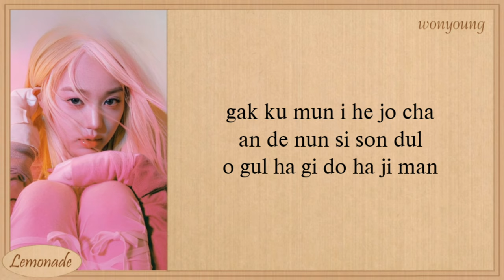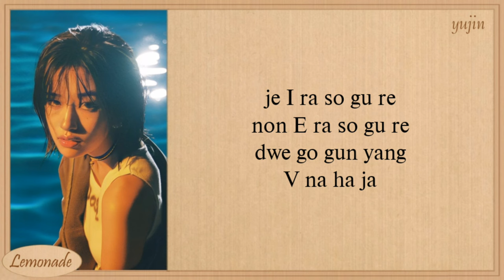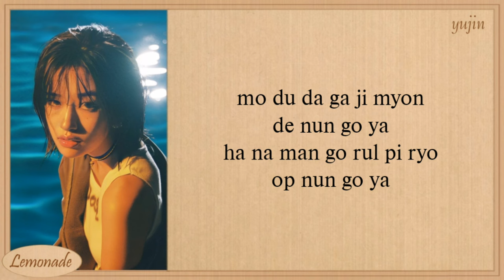IVE Either Way Easy Lyrics